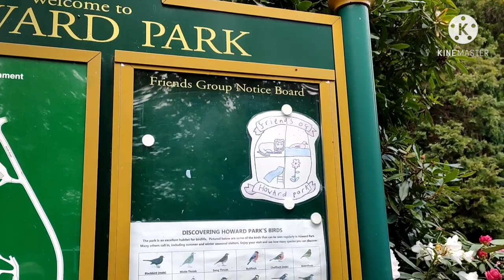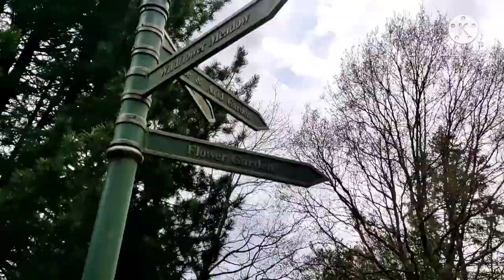HOWARD PARK, GLOSSOP, DERBYSHIRE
A Victorian Park at the Northern end of Glossop in its own conservation area. The park is also a home to the beautiful Victorian baths building which is home to Glossop pool. The Land was offered for the project by Lord Howard of Glossop which amounted to about 12 acres ( 5 hectares) and included a small reservoir. The enterprise was thus an unusual example of combined Victorian philanthropy from prominent local industrial and landed persons.